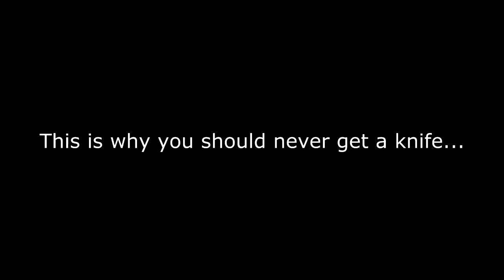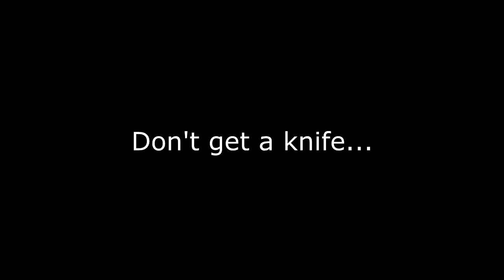WHY YOU SHOULDN'T BUY A KNIFE IN CSGO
My knife is a karambit rust coat, and this guy wouldn't stop asking for it, I didn't even show half of the footage, I still have around 10minutes more of it, got lazy with the counter, in the end they kicked me because I didn't win a 1v2 and also because I didn't give them my knife. They also spoke the whole time in another language until it came to my knife, when I was last all I could hear were them talking to each other, I'm glad I got kicked in the end, they were very annoying.

This video is a joke, don't take it seriously, but I'm sure you will.
Sorry if the quality is bad, I can't do anything about it.